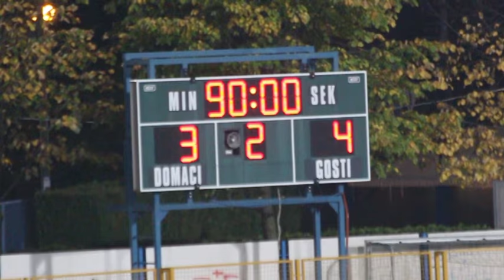U-21 Hrvatska i Rusija 3 - 4